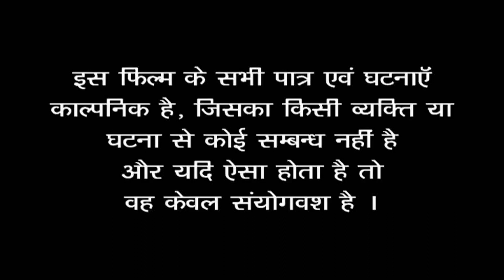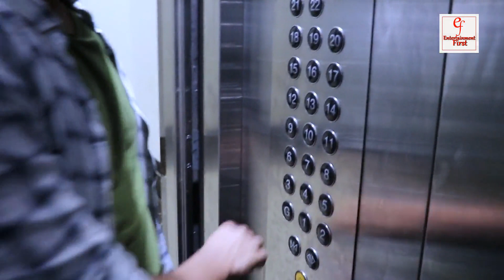अंजलि भाभी की इच्छा | Anjali Bhabhi Ki Ichchha | Hindi Short Movie | Entertainment First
Director  - J D
Cast -       Vikash & Ashraf
Assistant  Director - Sgar
Story - Baba